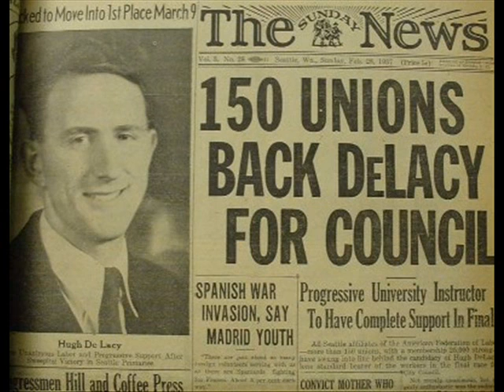Loafers Glory 88, Utah Phillips interviews Pete Seeger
Utah Phillips interviews Pete Seeger on the history and importance of Folk Music.
(right click save as)